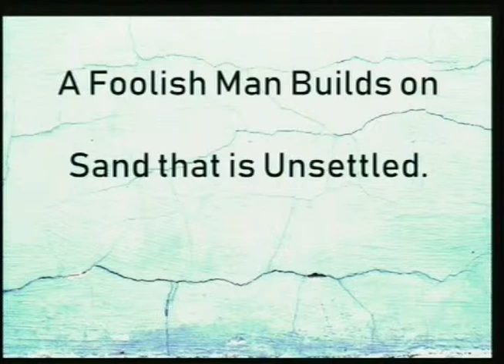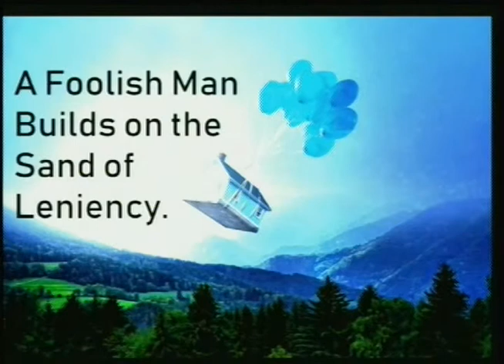Be A Wise Builder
A house foolishly built leads to ruin, regret and renovations but a house wisely built leads to construction, joy and refreshment. Build your house on the Lord Jesus Christ. A house not built on the rock will have to be built again. A house built on the rock will stand for eternity. Be a wise builder who hears the words of Jesus and acts on them.